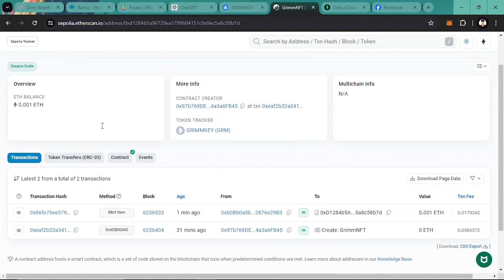Short gameplay MMORPG NFT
Giving the Idea of looting rare items and selling to an NFT Marketplace so other player can buy it with a least amount of fee when listing to the Market place